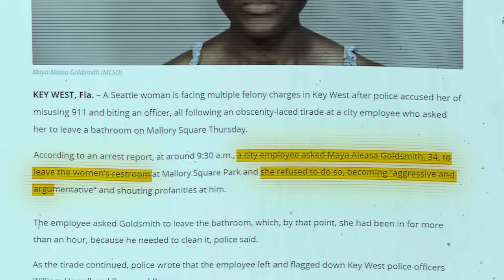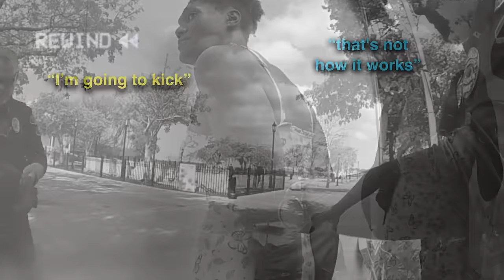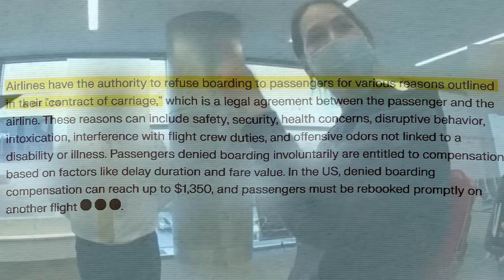When Stupid Karens Try To Fight Cops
This entitled Karen is about to attack this police officer in the most brutal way possible, and be forced to face the consequences.

This is what happens when stupid karens, try to fight cops...